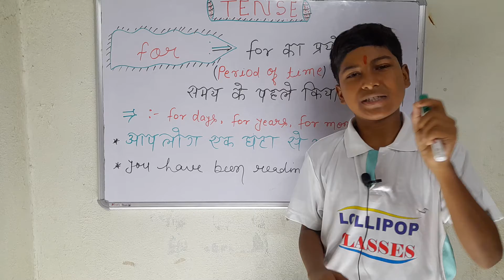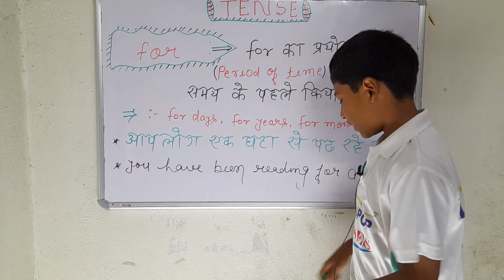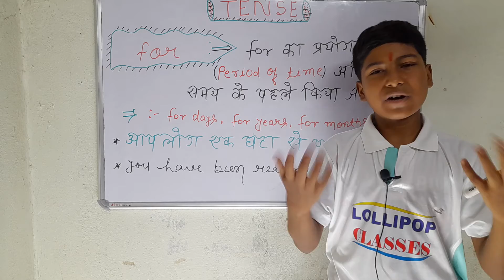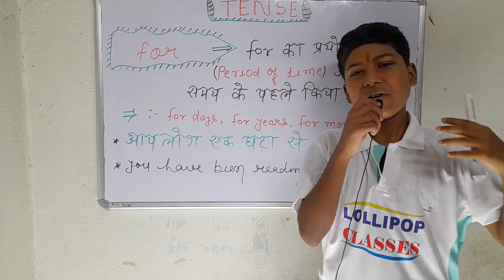TENSE USE OF FOR FULL EXPLANATION OF GRAMMAR WITH EXAMPLE BY KSHITIJ KUMAR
Hello students this is lollipop classes. My motive is to spread knowledge all over the students in this corona time period. So keep learning and make your future bright and happy.
                      _TENSE _

                    _   LECTURE _

      #  CHOTA PACK BDA DHAMAKA #